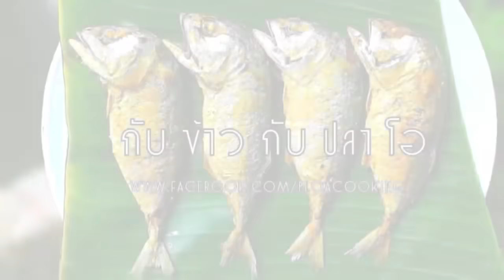กับข้าวกับปลาโ 618 : ต้มจับฉ่าย อุ่นบ่อยๆยิ่งอร่อย ผักเยอะๆ Mixed Vegetable Stew